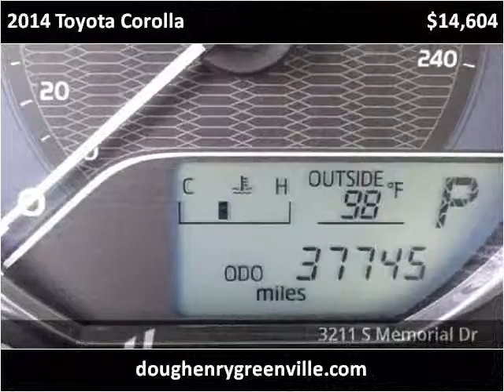2014 Toyota Corolla Used Cars Greenville NC